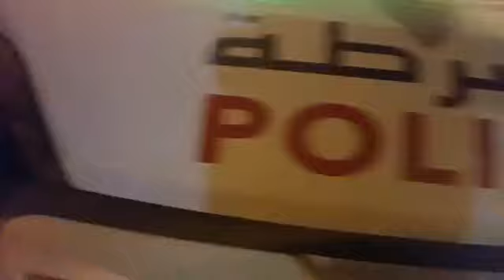كازا بالليل....محاولة تصفية شخص بوسط المدينة من طرفة عصابة هجمو عليه و جاو بأسلحة من الحجم الكبير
على المباشر كازا بالليل. محاولة تصفية شخص بوسط المدينة من طرفة عصابة هجمو عليه و جاو بأسلحة من الحجم الكبير